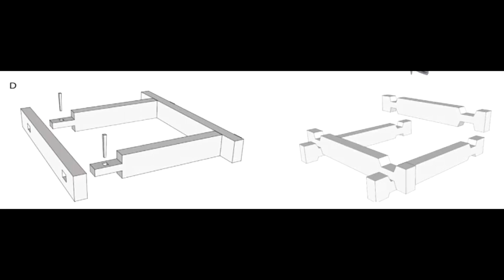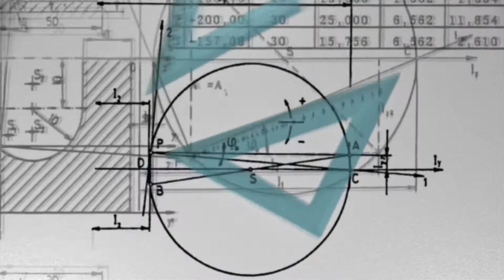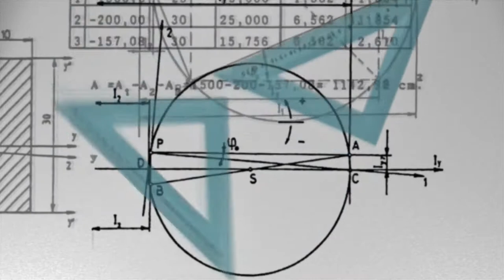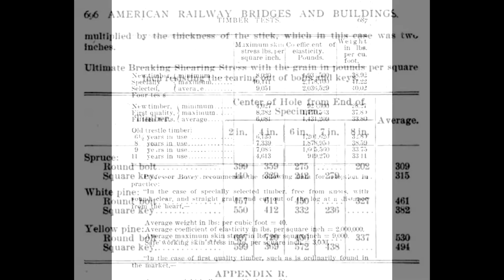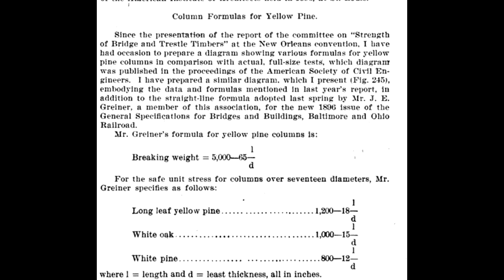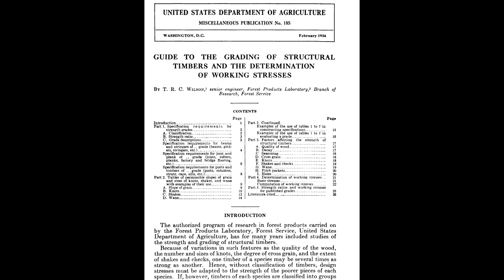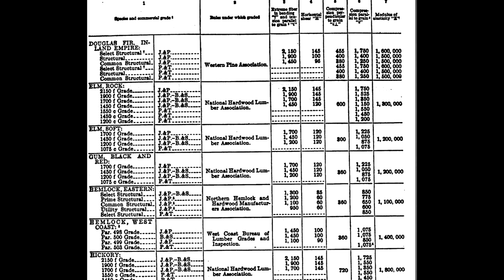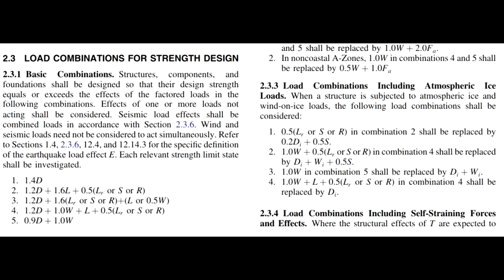Echoes of the Past - Evolution of Wood Design Codes and the NDS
This video discusses in brief the history of the American Wood Council’s National Design Specification for Wood Construction. The evolution of wood design standards is traced from prehistory to modern design specifications.

Credits:
Sources:
Journal Article on Ancient German Well:

Images: Wikipedia

Pixabay Users:
DarkmoonArt_de
tommyvideo
scholty1970
DistillVideos
falco
geralt
sbtlneet
IUQZ707
RoyBuri
PIRO4D